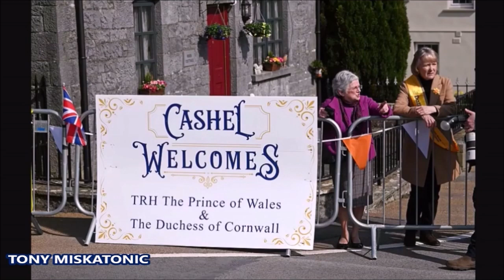DÍA DE LLUVIA Y GLAMOUR PARA KATE MIDDLETON Y EL PRÍNCIPE WILLIAM, EN BAHAMAS. DUQUES DE CAMBRIDGE.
Únete a este canal para acceder a sus beneficios:
La duquesa de Cambridge  salió con un deslumbrante vestido estilo Grace-Kelly y parece estar a un mundo de distancia de la regata húmeda de esta tarde mientras ella y el príncipe William asisten a una cena brillante en la última parada de su gira por el Caribe para conmemorar el Jubileo de  Platino de la Reina. .

Kate deslumbró con un vestido griego hasta el suelo hecho a medida por la diseñadora de bodas británica, Phillipa Lepley, combinado con un bolso de mano Hayworth de satén azul de £ 225 de Lulu Guinness, mientras que William se puso un elegante blazer de terciopelo azul y una pajarita en el Grand Hyatt Baha Mar. hotel en Nasáu